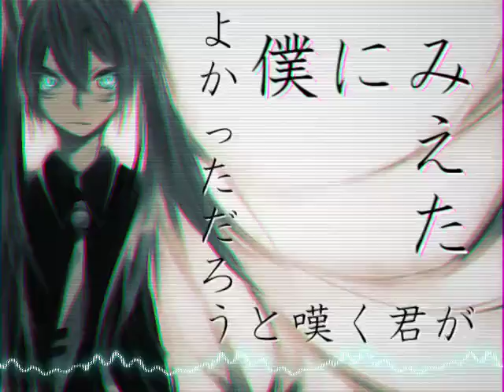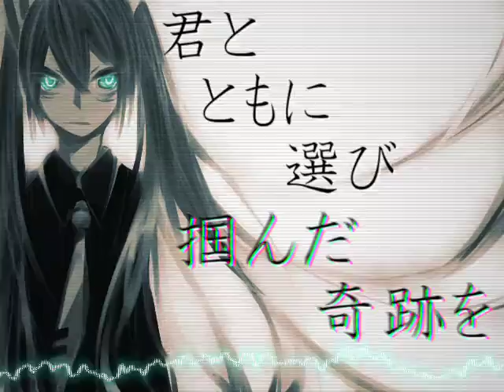【Hatsune Miku】 Mercy 【オリジナル】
【初音ミク】　翻弄　【オリジナル】
[Hatsune Miku] Honrō [Original]

Please support the original.*